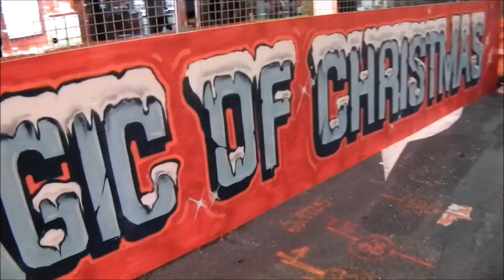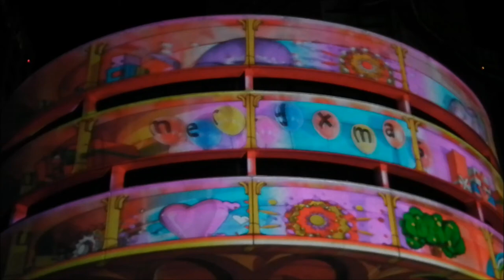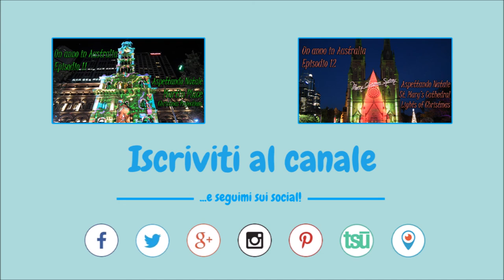Natale a Sydney 🎅 Un anno in Australia - Ep. 13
Il Natale trasforma completamente la città di Sydney... ecco come si presenta la città in questo periodo del mio anno in Australia decisamente speciale